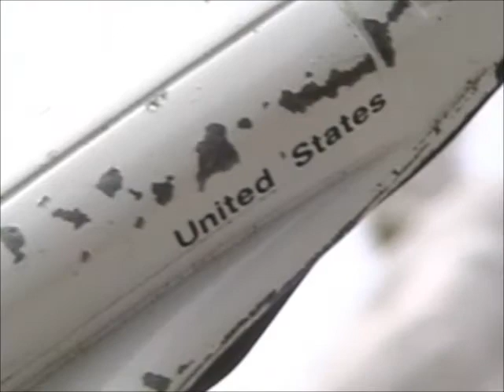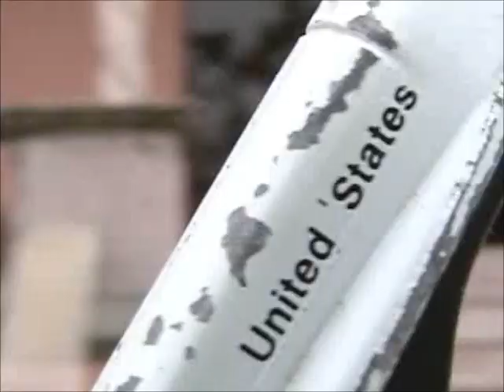Twinkle Schascle Yochim ROCKET MAN @ RINGLING MUSEUM Richy Kicklighter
ROCKET MAN by Twinkle Schascle Yochim and Richy Kicklighter from LIVE @ THE FIVE O. Twinkle, vocals, Richy, guitar, Mike Kach, keyboard, Burt Englesman, bass, Gary Guzzardo, drums. Film by Bernard Durning.